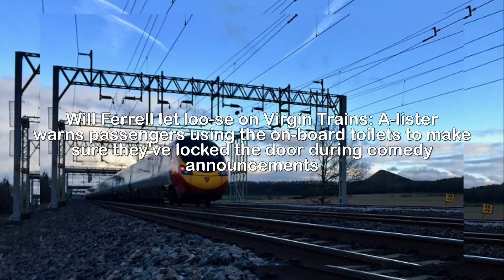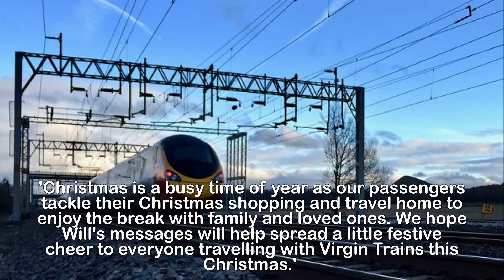Will Ferrell records Virgin Trains' toilet announcements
Will Ferrell let loo-se on Virgin Trains: A-lister
warns passengers using the on-board toilets to make
sure they've locked the door during comedy
announcements.Virgin Trains' passengers are getting an extra dose of toilet humour this festive season - because they're being greeted with advice from an unexpected A-lister.None other than Will Ferrell has taken over toilet duty on board Virgin's Pendolino trains to celebrate the release of new Christmas comedy, Daddy's Home 2.The Anchorman and Elf star is bringing his own brand of loo-d humour to the West Coast mainline during November and December in a series of light-hearted announcements.